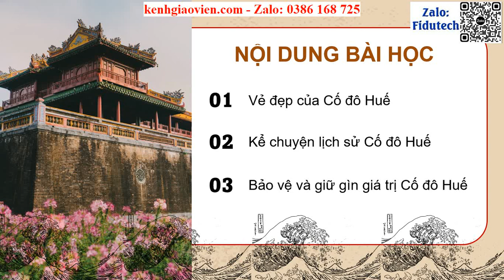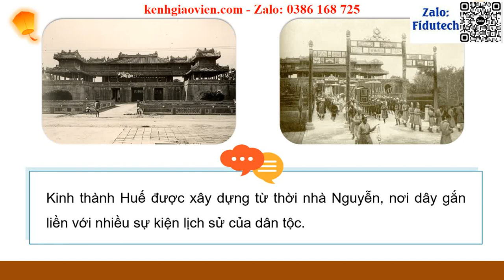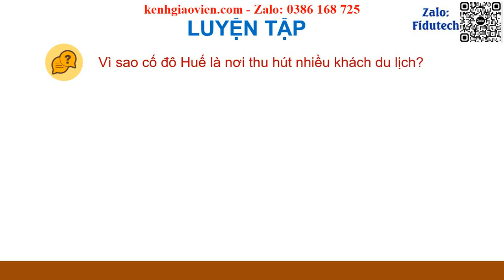Giáo án powerpoint Bài 18: Cố đô Huế | GA điện tử LS&ĐL 4 KNTT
Phía trên là giáo án Powerpoint hay còn gọi là giáo án điện tử, giáo án trình chiếu Bài 18: Cố đô Huế | Sách Lịch sử và Địa lí 4 kết nối tri thức. Giáo án được làm với phong cách: hiện đại, đẹp mắt để tạo sự hứng thú cho học sinh.
Ngoài ra, chúng tôi có đầy đủ giáo án powerpoint các bài khác trong chương trình sách giáo khoa Lịch sử và Địa lí 4 kết nối tri thức. Tin chắc rằng: Khi sở hữu bộ giáo án này, việc giảng dạy của thầy cô sẽ trở nên nhẹ nhàng và đạt hiệu quả tốt.